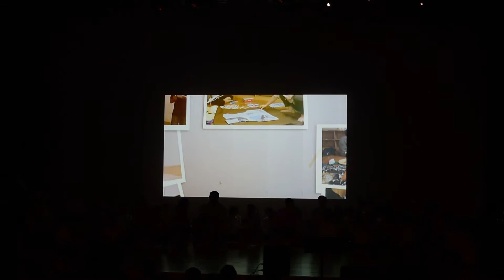SRN모자이크_목양2 8팀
새롬이의 꿈

지도교역자: 장동우 목사, 박미진 전도사
담당: 유용만 집사, 서 훈 집사